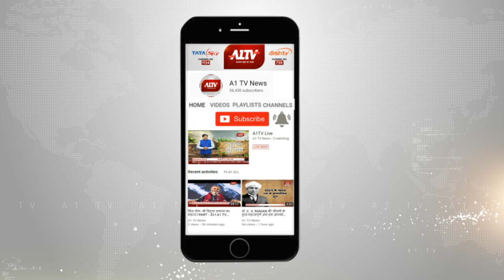भंवरी देवी प्रकरण में अदालत ने CBI को दिया समय